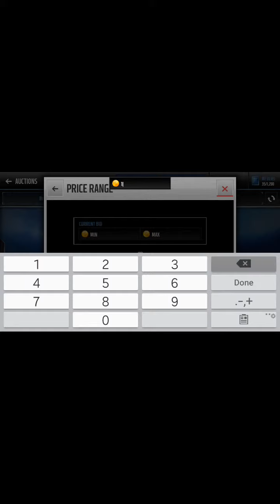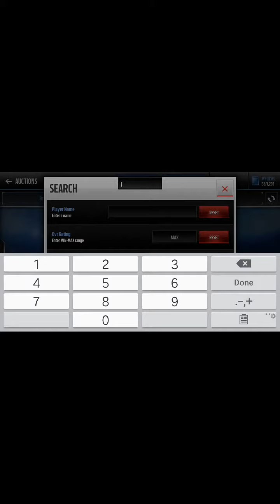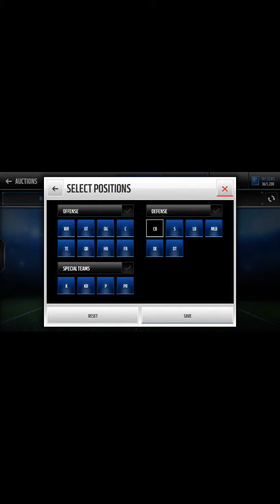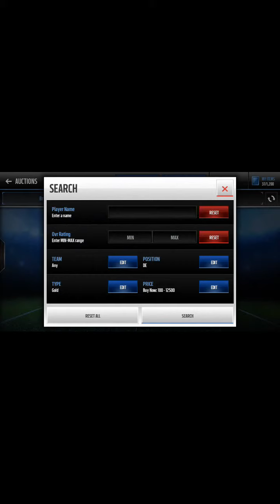My Edited Video